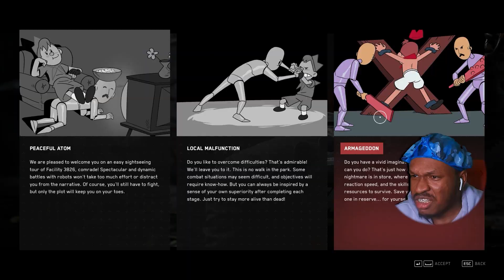ATOMIC HEART IS MY KIND OF GAME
Well... Today we experience atomic heart and this game has not only mazing fps action but, "unique" robots that enhances the gameplay too. Hope you all enjoy the video.

Outro Beat and Art Made By The Bro Spectrxm
Follow and support him :

Hope I made you guys laugh.